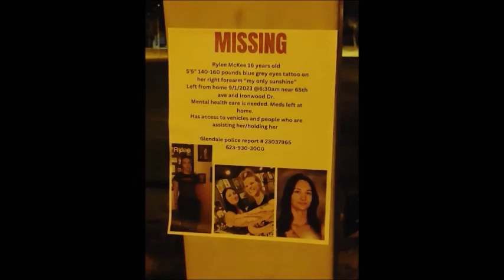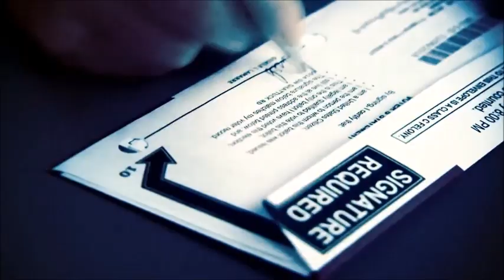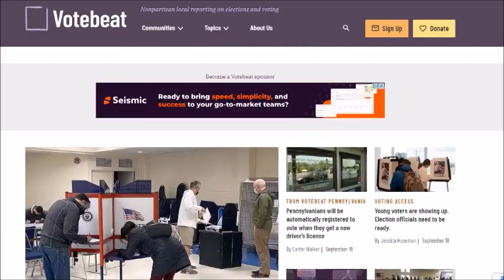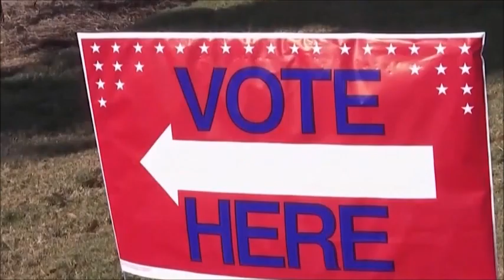Hot Off The Press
Censorship is targeting Jewry! The Jewish Nation is waking up from a slumber. The Jewish Nation is a Diaspora Nation which finds its essence in a very ancient cultural religious tradition. Both Zionism and Americanism are threatening the autonomy of Jewishness. The attacks on Islam have led to a return to open attacks on Judaism, no longer cryptic. The majority of Jewish People oppose the State of Israel. The majority of Jewish People reject the ideology of Zionism. More and more of America's Jewry are confronting Americanism. Americanists can not be Jewish and Jewry can not be Americanists. Today there is a criminalizing of Women's Rights, Gay and Lesbian and Bisexual Pride, Trans Rights, Queer Expression, Interfaith Dialogue and Jewishness. The cause of Jewishness is intertwined with Palestinian Liberation. The Jewish Socialist Bund has returned because of the need by the majority of World Jewry to confront Capitalism, Fascism, Imperialism and Colonialism. The Ukrainian State is by definition Nazi. The Azov Battalion is 100% Neo-Nazi. Zionists support the The Azov Battalion because the Zionists tend to support Nazis in hopes of creating fear among Jewry on mass. Russophobia is a real problem on its own! Antisemitism is both Judeophobia and Islamophobia! These factors matter yet they remain ignored by almost everyone except for Bundists. National-Cultural Autonomy offers a solution not normally considered until rather recently. National-Cultural Autonomy has become recognized by many newer Revolutionaries as the only answer to the contradictions of the Nation-State.

This is where you can read the public post from the Arizona Rebellion on the Blog - The Commune of Anarchy

This is the Website of the Jewish Socialist Bund, this Website is safe despite the ratings made by Antisemites